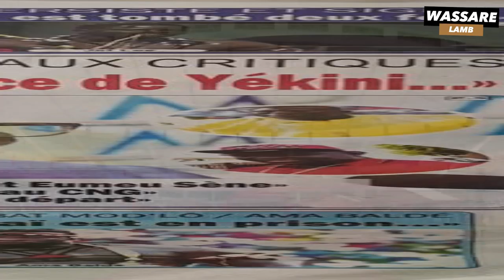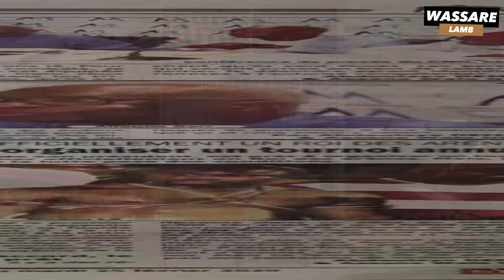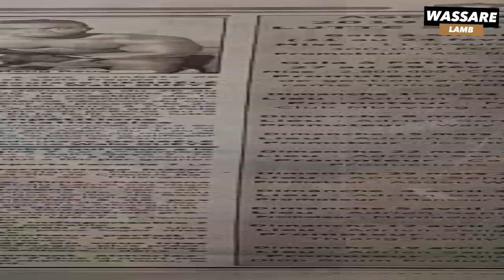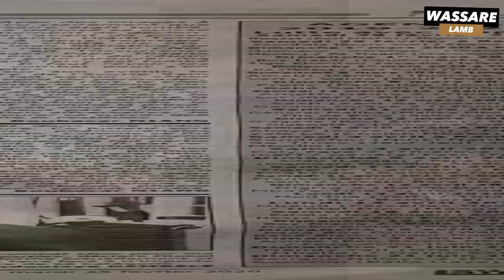Réponse de Alioune Sarr "pas le rôle de Bombardier de demander notre départ" | Revue du 25 FEV 2020